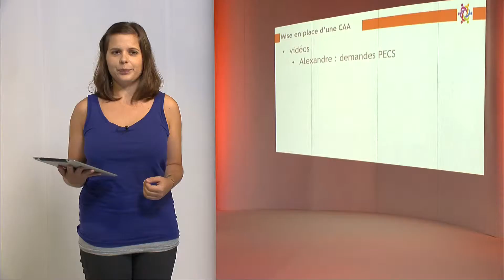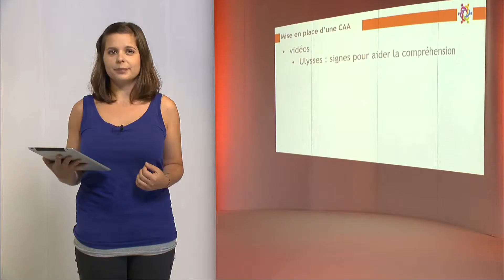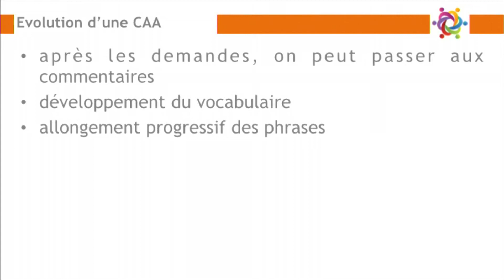1962 Mod02 06 02 1080p